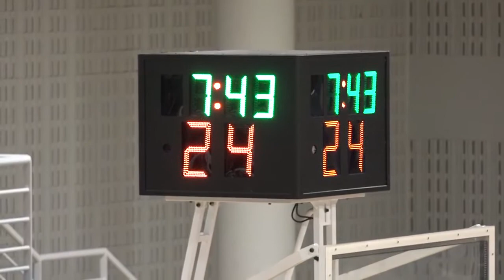20171120 D 상무 KCC 2q